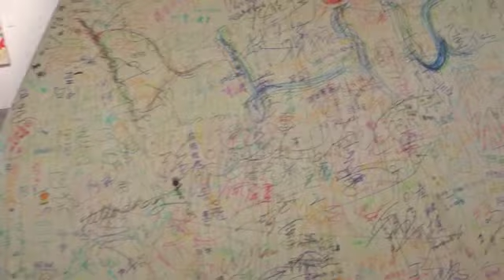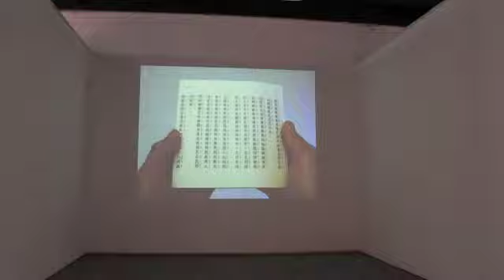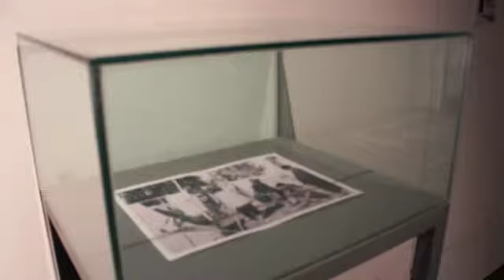David Cheung - Retrospective & Rocky Railway High (Closure) @ Ningbo Museum of Art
David Cheung's Retrospective and Rocky Railway High (Closure) project @ Ningbo Museum of Art, Ningbo, China. August, 2012.

With Mock-up of memorial garden design (9:23) for commemoration of Chinese railway workers perished during construction of the Canadian Pacific Railway at British Columbia, Canada.
Installation assistant: Lukas Cheung
Original music by Guo Jian. 国囝